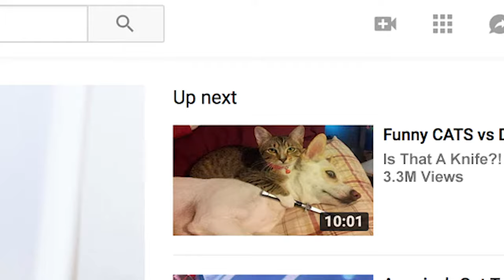Journey to Chessboxing World Champion Documentary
Join us on the journey to becoming the first American to compete in the chessboxing world championship, 90kg world champion, and the founding of Team USA Chessboxing. Big gratitude to Chris Castillo for filming and editing this mini-doc. If you want to see more, just let us know!